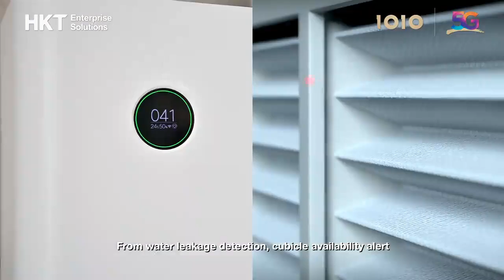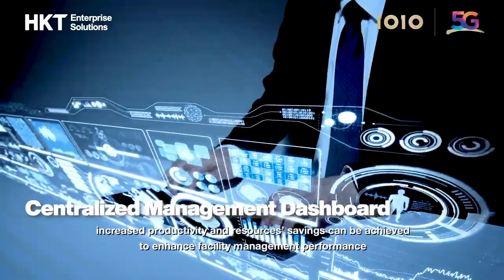【5G is the new standard for modern properties ]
5G is changing the way we live, work, and shop. HKT Enterprise Solutions | 1O1O shows you how 5G and IoT (Internet of Things) are transforming modern properties with incredible benefits of ultra-high speed, ultra-low latency, and massive connectivity. They also enhance property management and operations, creating a brand-new experience for consumers and occupants.

5G IoT Smart Property Management Solutions Key Highlights:
📶 5G's Unique Capabilities: Experience ultra-fast speeds, low latency, and massive connectivity for smarter property management, enhancing property operations.
📲 Smart Apps: Enjoy seamless smart parking, table reservations, and facility bookings with user-friendly smart apps, enhancing customer experience.
🥽 Immersive Retail Experiences: AR and VR engage shoppers with immersive experiences and marketing activities, driving interactions from online to offline.
🤖 Robotics & Automation: 5G enables the use of robotics for sanitizing, patrolling, concierge, and even body temperature checking.
🚻 Smart Restrooms & Interactive Communications: Enjoy the future of restrooms with real-time monitoring, and leak alerts powered by IoT sensors.

Connect with 1O1O Corporate Solutions to learn more!

Timestamps:
0:00 - Introduction to 5G Smart Property Management
0:29 - Smart Applications in Malls and All Properties
0:58 - AR, VR, and Robotics Applications
1:35 - IoT Sensors and Smart Restrooms
2:06 - Centralised Management Dashboard to Uplift Productivity
2:20 - HKT Enterprise Solutions | 1O1O Unlocks Full Potential of 5G Smart Property Management